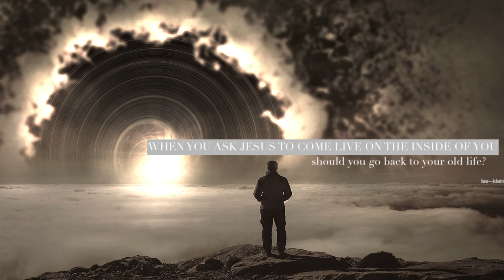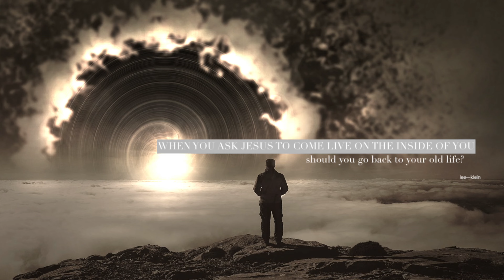WHEN YOU ASK JESUS TO COME LIVE ON THE INSIDE OF YOU - Should You Go Back To Your Old Life?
Many relate to being a Christian as to having had said a prayer but never actually have experience an encounter with Jesus.  Today you can learn the difference in knowing of Jesus and actually meeting Jesus and having your life changed to the place that you would never consider going back to who you were before you met Jesus.